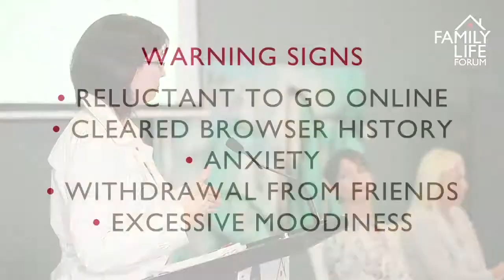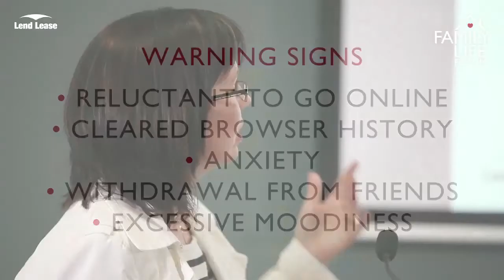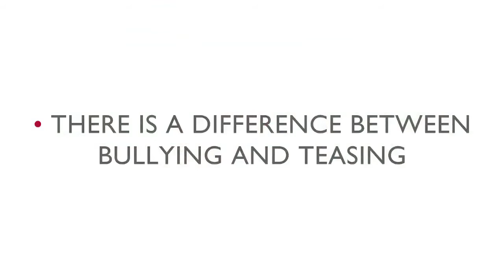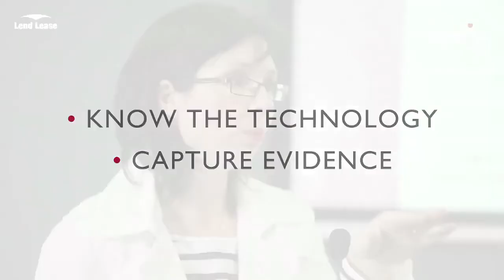‪Family Life Forum - Bullying‬‬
Rebecca Sparrow is the Deputy Editor of Mamamia. A News Limited columnist since 2004, she has also written four books including 'The Girl Most Likely' (which is in development as a feature film) and 'Find Your Tribe (and 9 other things I wish I'd known in high school)'. Rebecca gives motivational talks and runs writing workshops in schools and businesses across the country. She is also an Ambassador of War Child Australia and The Pyjama Foundation.